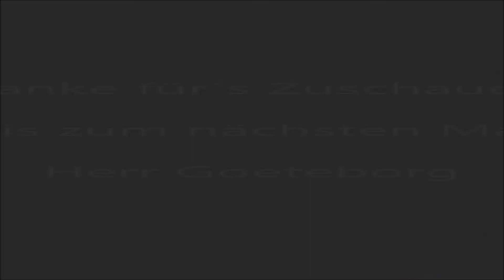🌄 Creativerse - Ep 27 2/3 – Er lässt uns nicht aus den Augen… Hölle Mewtu?Stream 05.09.2020 ⛺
Hier findet Ihr Streams die ich in Form von einen Zusammenschnitt hochgeladen habe... Spiele können oder werden unterschiedlich sein... Wenn interesse besteht schaut doch mal vorbei... hab ein Herz ... klick auf´s Herz & völlig kostenfrei Folgen oder folgen 😏 😴 Let´s Play Creativerse Eine Welt voller neuer Entdeckungen, in der du das Land nach deinen Vorstellungen gestalten und beeinflussen kannst. Beherrsche deine Welt durch Erforschen, Kämpfen, Abbauen von Rohstoffen, Erschaffen und Bauen und lasse dich nieder, um dir ein Heim zu schaffen, indem du Feldfrüchte erntest, Tiere zähmst, Tränke braust, kochst und technische Wunderwerke erstellst. Adventure Creativerse Game Sandbox Version Stream 🤔 Socialmedia tut gut 🤔 Socialmedia works 🤔